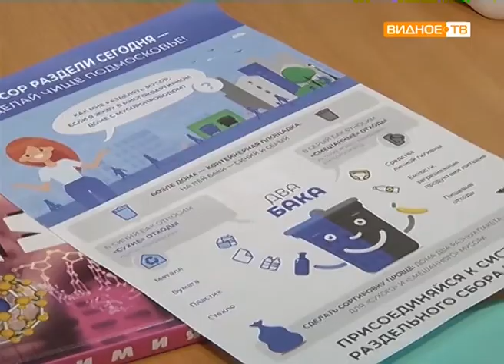"Переход на раздельный сбор мусора" - информирование о нововведениях